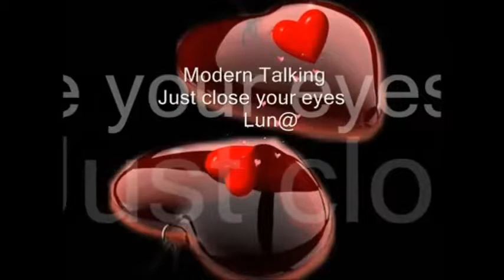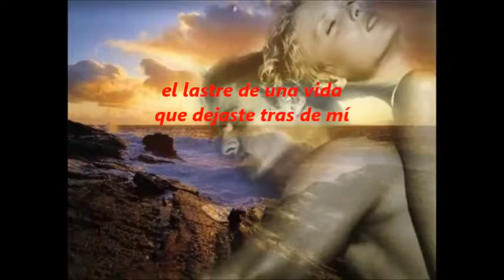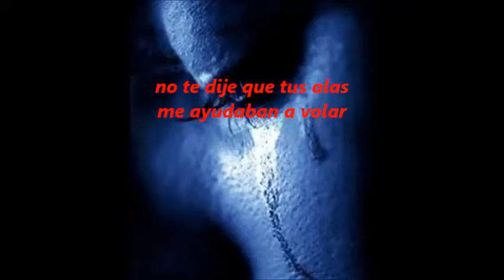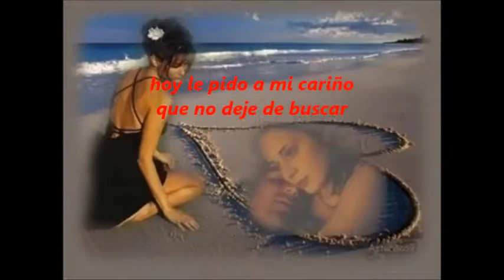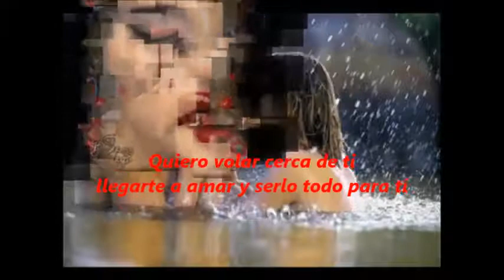MODERN TALKING YOU CLOSE YOUR EYES MIMOBE46